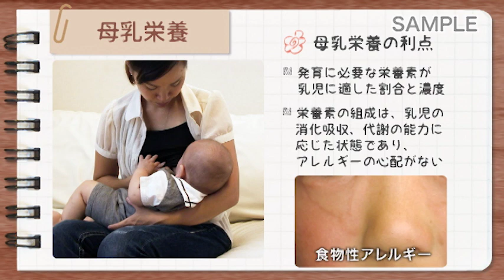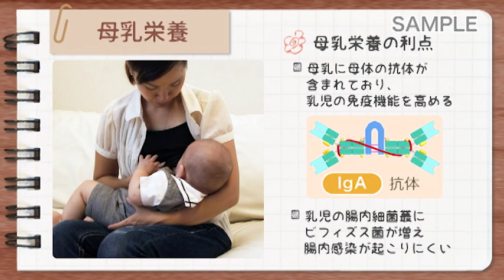やさしい栄養学 第4版 VOL.4 ライフステージと栄養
‹毎年6月は食育月間›
‹毎月19日は食育の日›

【やさしい栄養学 第4版】
VOL.4 ライフステージと栄養  の冒頭サンプルムービーです

🎞 商品案内 🎞
VOL.4 ライフステージと栄養

妊娠期・授乳期、乳児期・幼児期、
学童期・思春期、成人期、高齢期のライフステージの
食生活の特徴や栄養問題、栄養の摂り方について紹介しています。

登場ワード
■妊娠期）妊娠高血圧症候群、食事摂取基準、鉄欠乏性貧血、二分脊椎症
■幼児期）母乳栄養、新生児メレナ、人工栄養、乳児ボツリヌス症、離乳食
■学童期）第二次性徴、アミノ酸スコア、カルシウム、学校給食
■成人期）生活習慣病、飽和脂肪酸、骨粗鬆症、食物繊維
■高齢期）誤嚥、サルコペニア、ロコモティブシンドローム、味覚障害

【健康保健シリーズ】
やさしい栄養学（第4版）全5巻 ※順次発売中

人間栄養学の知識は栄養士・管理栄養士はもちろん、
病院や施設で患者さんや利用者さんと向き合う看護や福祉の分野でも必要不可欠です。
リニューアルされた第４版は、栄養素の働きや消化・吸収、
そして代謝など栄養学の基礎となる内容から、
ライフステージや疾病との関係などの応用まで、栄養や看護、
福祉の学生の方々に必要な情報満載のシリーズです。

◆ VOL.1 栄養素の種類とはたらき
◆ VOL.2 栄養素の消化・吸収
◆ VOL.3 栄養素の代謝
◆ VOL.5 疾病と栄養